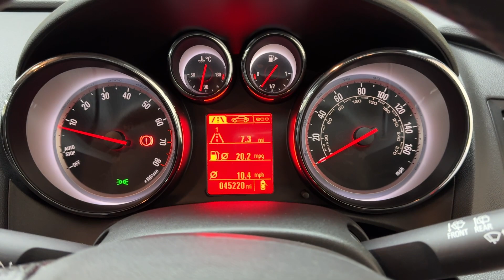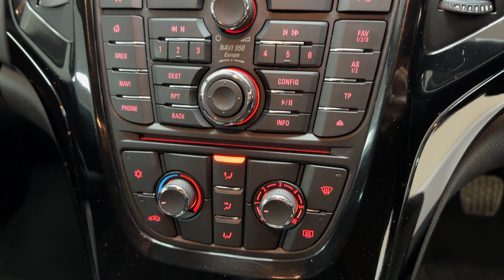2015 65 Vauxhall Astra GTC SRI 3 door Hatchback.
BRM Select Cars are delighted to offer this lovely December 2015 65 Vauxhall Astra GTC SRI 3 door Hatchback.

Powered by a 1.6 Turbo charged engine producing 200 BHP mated to a 6-speed manual gearbox.

Only covered 45,200 miles and comes with A Full Service history, 6 stamps in Service book, last serviced at 43,751 miles in May 23.

The car will come with a new MOT Test once sold.

Finished in Race Red with Black half leather upholstery with Piano Black/Satin Grey fascia trim.